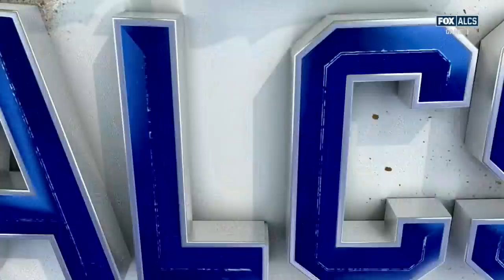Kiké AGAIN!! Kiké Hernandez destroys 2nd homer of ALCS Game 1, continues crazy Postseason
Kiké Hernandez destroys 2nd homer of ALCS Game 1, continues crazy Postseason